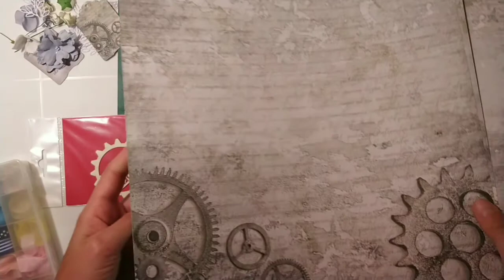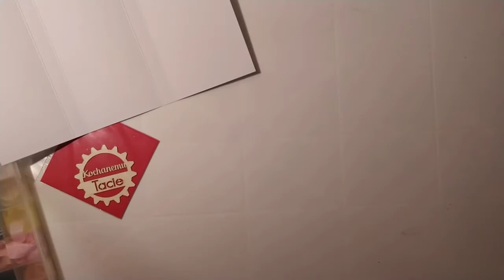Czekoladownik z Altair Art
Hej! Dziś pokażę Wam jak zrobić czekoladownik dla taty. Bazę przygotujemy razem :)
Potrzebujemy :
- Kartka A4 250 g
- oraz elementy do ozdoby.
Docinamy kartę o wym 21 cm x 20 cm
Następnie bigujemy 3 i1/8 cala później 3 i 6/8 cala,kolejno 7 i 2/8 cala oraz 7 i 7/8 cala